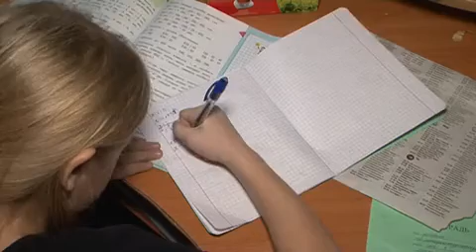В Хакасии сельским детям приходится учиться в холодной школе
В Боградском районе в селе Большая Ерба ученики занимаются дома, вместо того, чтобы сидеть за партой.